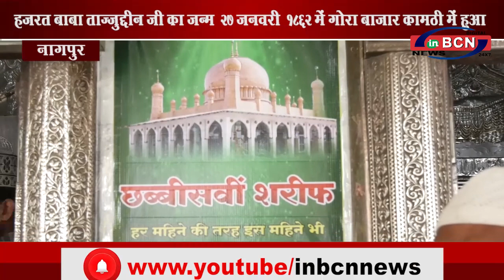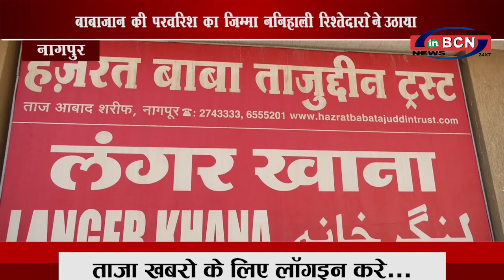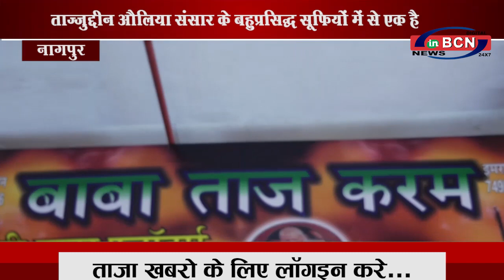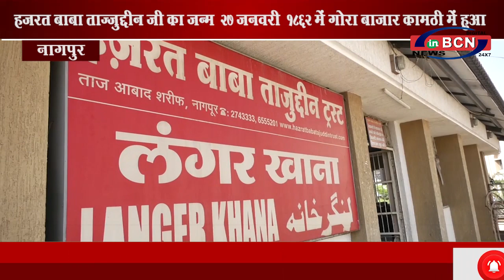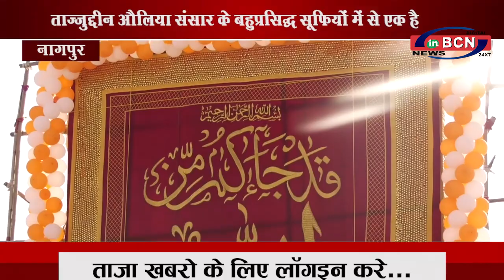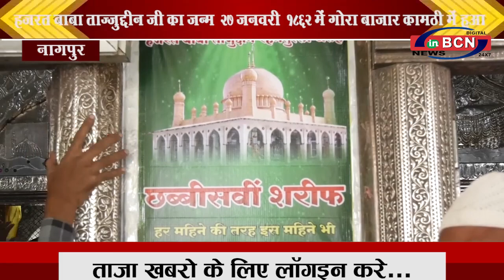हज़रत बाबा सैय्यद ताजुद्दीन औलिया- स्पेशल स्टोरी , INBCN NEWS